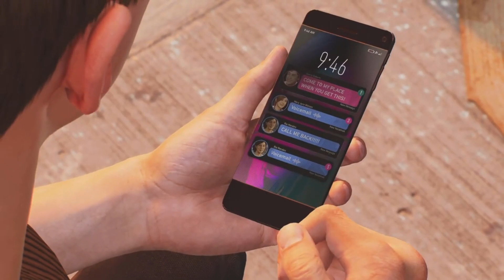SPIDERMAN IS GETTING OIT OF CONTROL | Marvels spiderman 2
Welcome to our gaming channel, where we dive into the world of Peter Parker and the Symbiote. Join us as we navigate through this thrilling adventure and try to stop the symbiote from fully taking over Peter's mind.